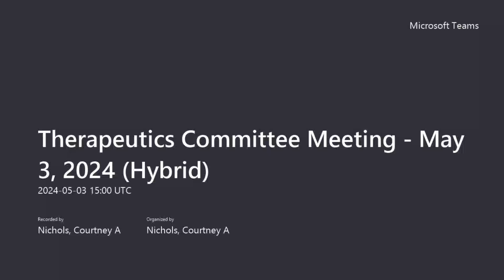May 3, 2024 Therapeutics Committee Meeting Session 3